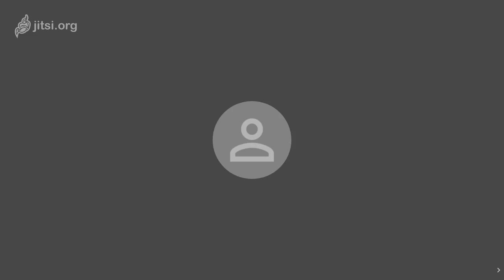LIVE | Analysis of the coronavirus pandemic and use of technology, ft. Aasim Sajjad & Tooba Syed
Live lecture analysing the local, regional & global impact of the coronavirus outbreak & the use of technology by governments and organizers in response to the pandemic